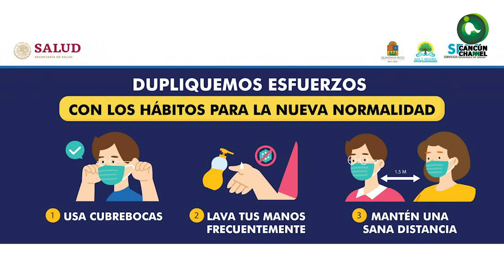EL PRÓXIMO LUNES INICIARÍA LA VACUNACIÓN A MAYORES DE 60 AÑOS EN CANCÚN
En la última semana se ha registrado un incremento en la curva de contagios por Covid-19.